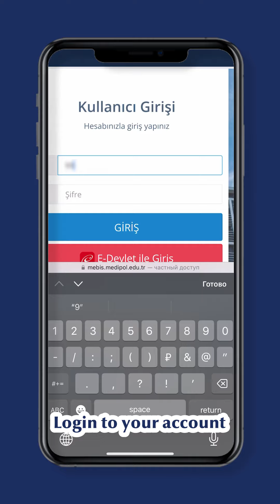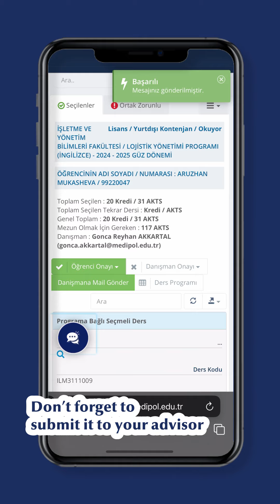We’ve created a video to guide you through the course selection process! 🎥✨